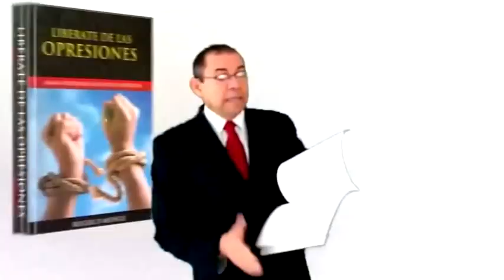Cristo Libera con el Pastor Roger Muñoz